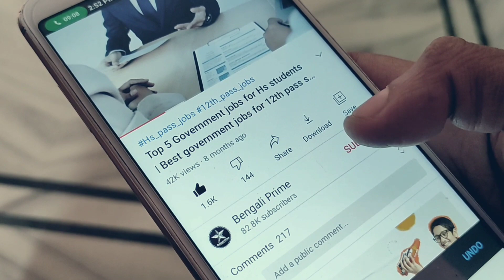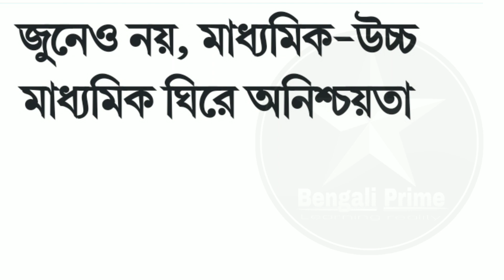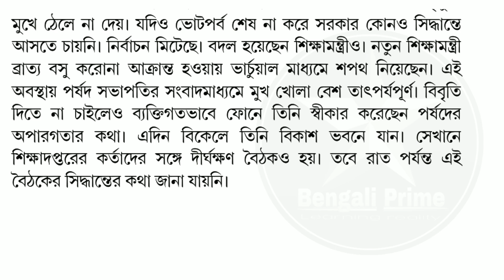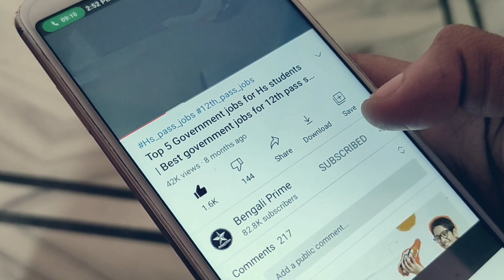West Bengal Madhyamik exam 2021 New update | Madhyamik 2021 Exam Cancelled | Hs exam news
𝘼𝙗𝙤𝙪𝙩 𝙏𝙝𝙞𝙨 𝙑𝙞𝙙𝙚𝙤:- Hello student's this is a video of Madhyamik exam 2021 cancel news West Bengal Madhyamik exam 2021 Cancelled WB Madhyamik exam cancel West Bengal Madhyamik 2021 exam cancel new Madhyamik exam cancel today news WB board exam 2021 news today West Bengal Madhyamik exam 2021 New update Madhyamik 2021 Exam  Cancelled Hs exam news. Today's video also gives details of what the West Bengal Board of Education Board has informed the students about.

𝘼𝙡𝙡 𝙎𝙪𝙘𝙝 𝙄𝙨𝙨𝙪𝙚𝙨 𝘼𝙧𝙚 𝘿𝙞𝙨𝙘𝙪𝙨𝙨𝙚𝙙 𝙄𝙣 𝙏𝙝𝙞𝙨 𝙑𝙞𝙙𝙚𝙤:-
2021 madhyamik exam date news

WB_board_exam_2021 _higher_secondary